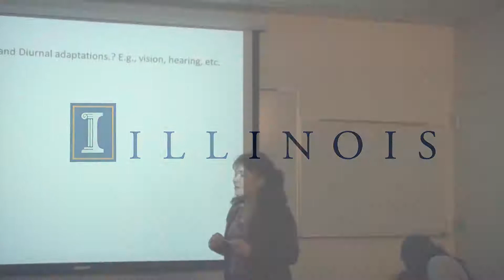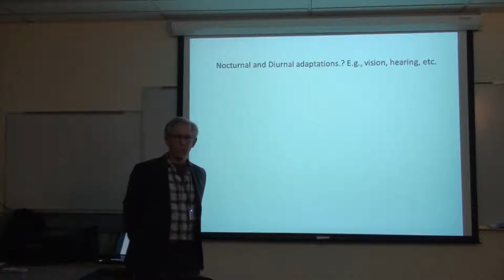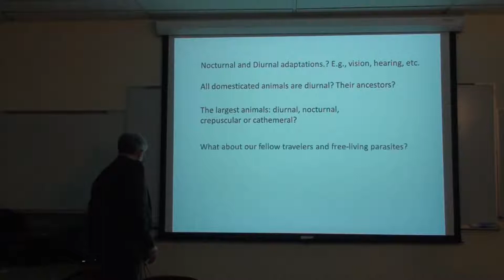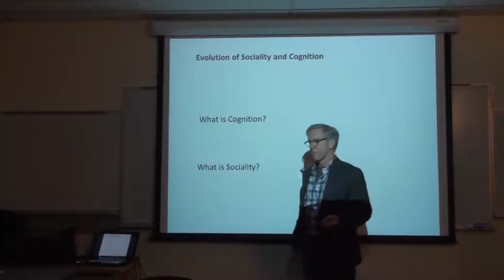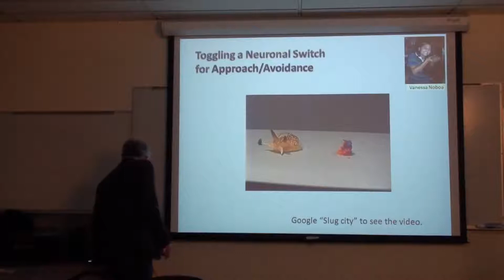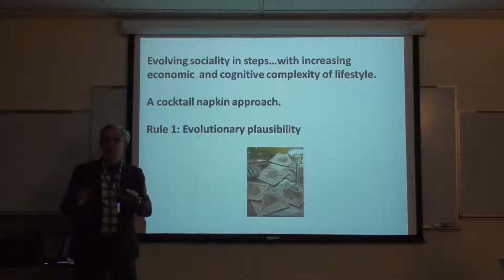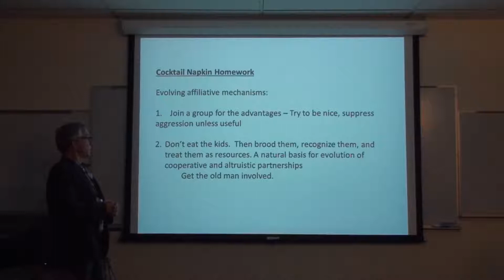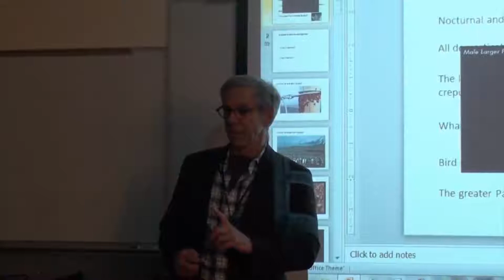MCB529 2-20-13: Nocturnal and Diurnal Adaptations